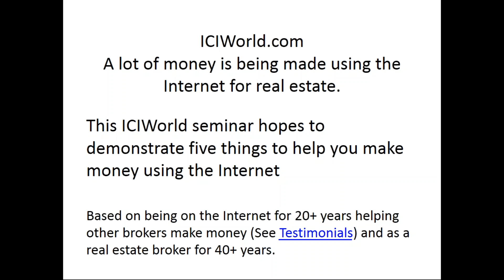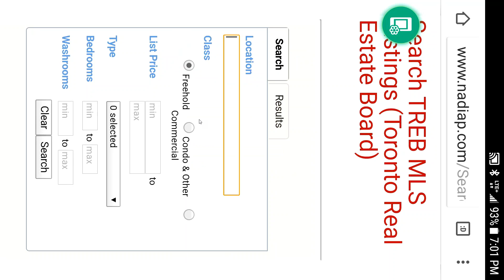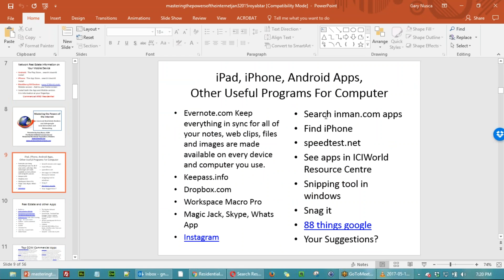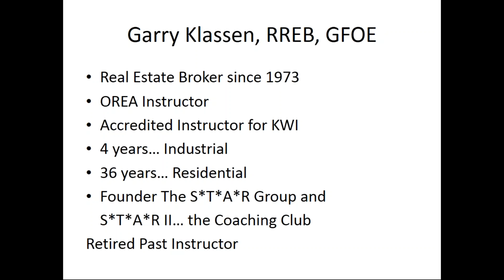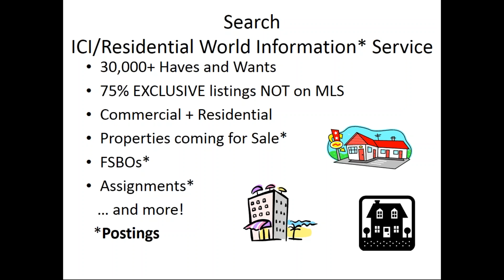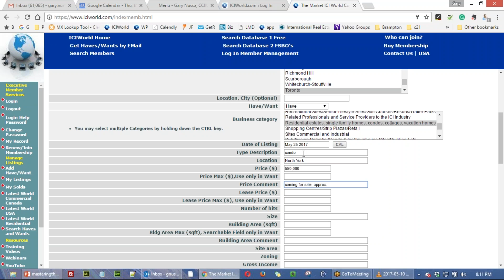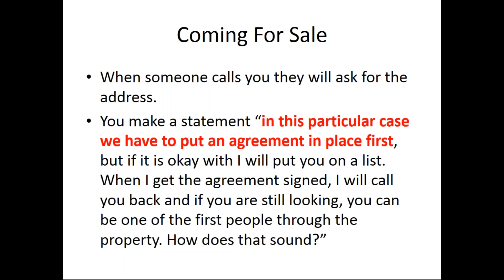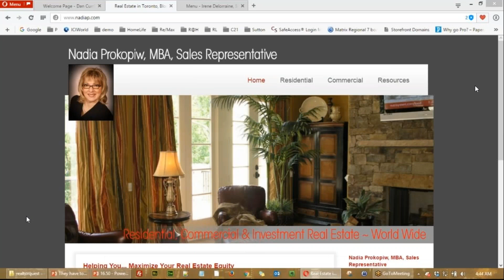HomeLife Top Star Realty Markham ICIWorld Seminar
ICIWorld is a society of real estate brokers and salespeople for networking exclusive real estate information, marketing listings, on mobile devices and computers with the industry. There are various value added services that serve the public that are discussed in this seminar.